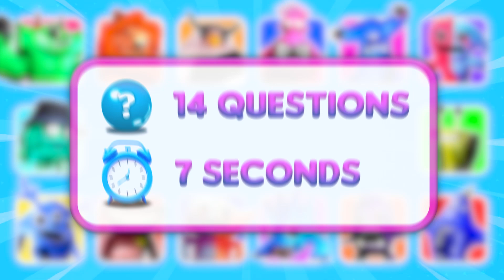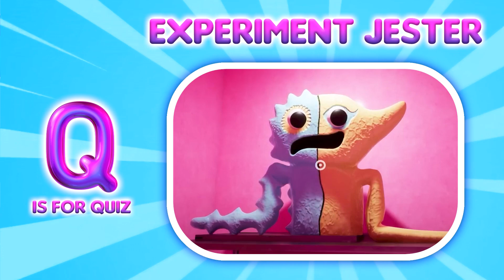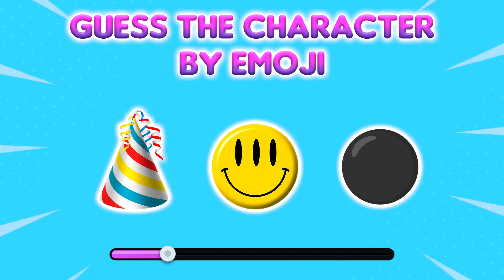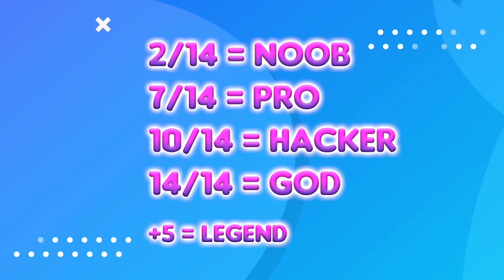Guess the MONSTER'S VOICE (GARTEN OF BANBAN 5) | RAZORBEAK, NOODLES NINJA, BEEBO, HUNTER TIM, PEEBO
In this video there will be such characters as Razorbeak, Beebo, Peebo, Noodles Ninja, Handy Mandy, Hunter Tim, His Lioness Leeroy, Mr. Kickster, Sheriff Toadster, Bittersmilea, Hunky Jake, Slow Seline, Nabnab and many others. Can you guess all of them from the voices you hear?

Thanks so much for clicking on this video 💜

When creating such videos I use free images and free to use green screen videos with other different video parts, edit them with Adobe Premiere Pro for creation new kind of sound and visual variations and effects. The audio and video sources in this video were created in such a way that the viewer hears and sees the new UNIQUE content that they have not seen before on other channels.